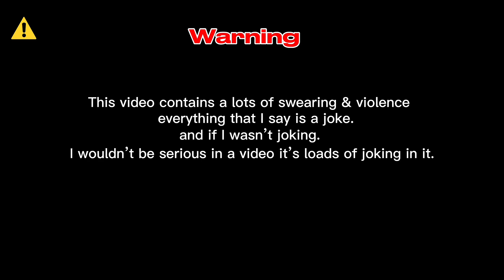Trolling This Tryhard Into Believing We’re Gay! | GTA Online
Today me and @Konwma troll this wannabe tryhard which in fact you can’t hear. Pretty much all you can hear is me and my wonderful comedy. And half ass editing skills. So please enjoy this video and rembee everything I say is a joke.

Joined Jan 16, 2017
I do epic gaming videos!
Epic: itsonlygavin
Xbox: LtsOnlyGavin (the L is lowercase)
PSN: MysticalForce
Roblox: DarkRiderSpace